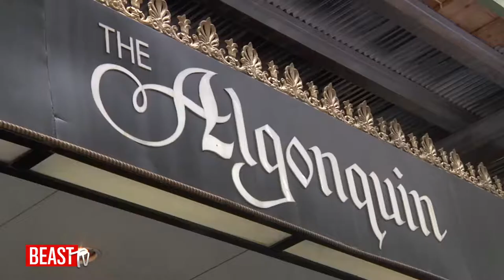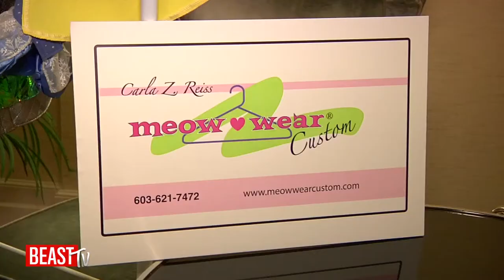Cat Fashion with Julie Klausner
Comedienne Julie Klausner takes you beyond your wildest feline fantasies into the green room at the annual Algonquin Hotel Cat Fashion Show in New York City.